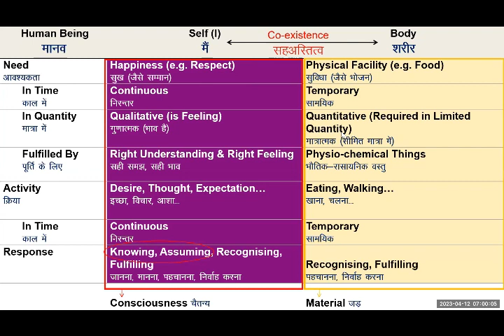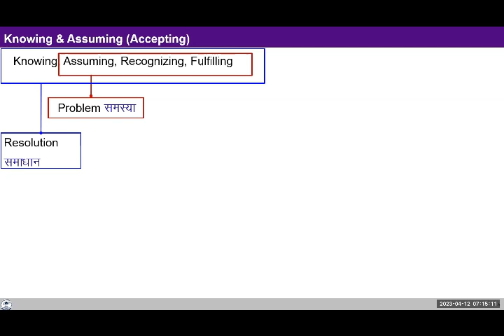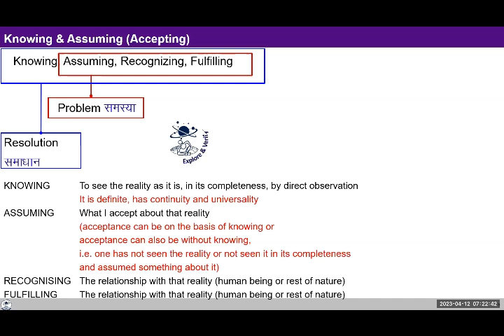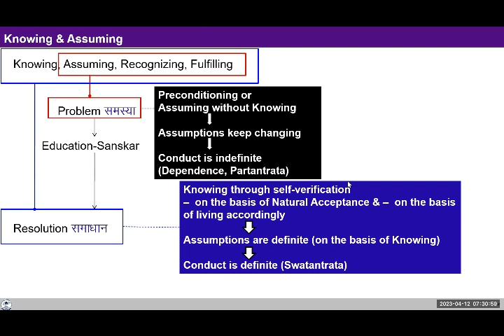D14 UHV III Batch 7 Knowing & Assuming 2023 04 12 Hindi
D14 UHV III Knowing & Assuming Batch 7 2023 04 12 Hindi

00:00 Recap
05:00 How to differentiate between Consciousness and material
20:00 believing and assuming